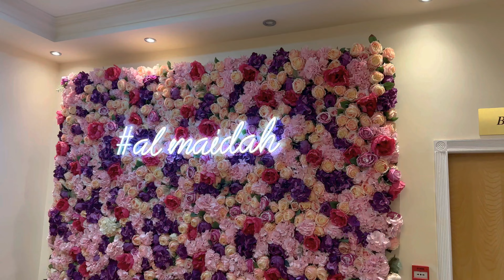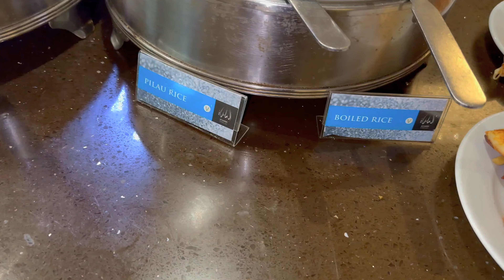BEST BUFFET IN MANCHESTER | THIS PLACE HAS FRESH DOUGHNUTS?! | Al Maidah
This is my favourite buffet in Manchester!
Al Maidah, Sagar St, Cheetham Hill, Manchester M8 8EU

Price for adults is £19.95  and for children is £10.00 (not including drinks).

You can also ask the chefs to make you delicious fresh food!